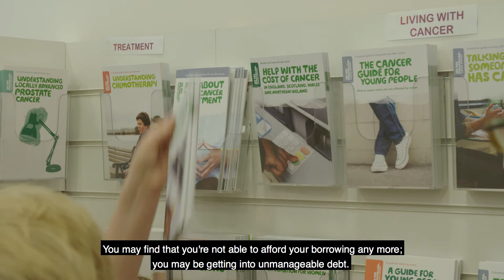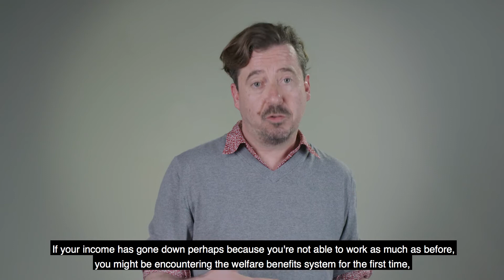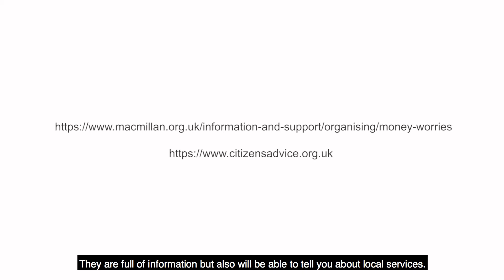Help with the costs of cancer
In this video we discuss financial issues associated with a cancer diagnosis, welfare benefits and ways to get support.